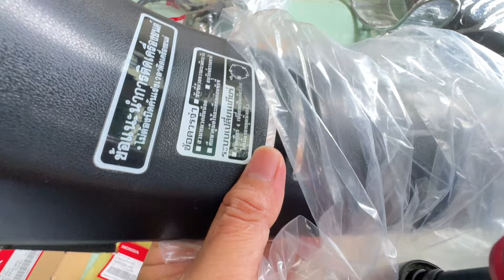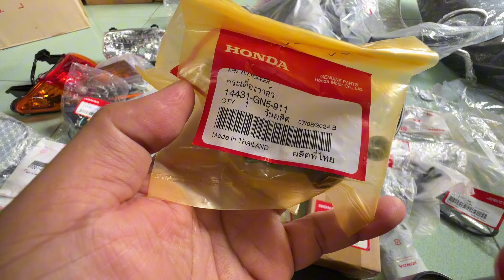Bộ đèn trước, yên, cam cò và 1 số phụ tùng Wave Thái new